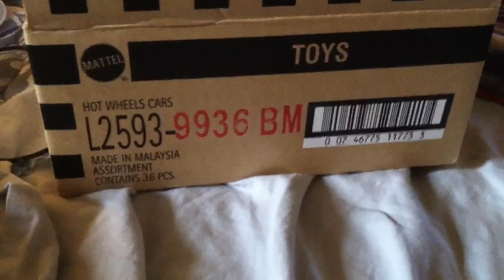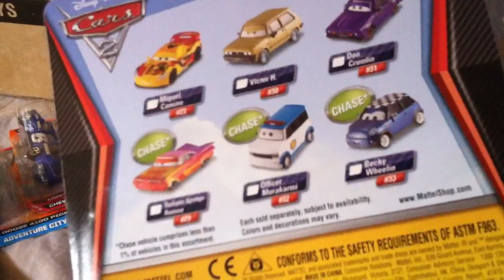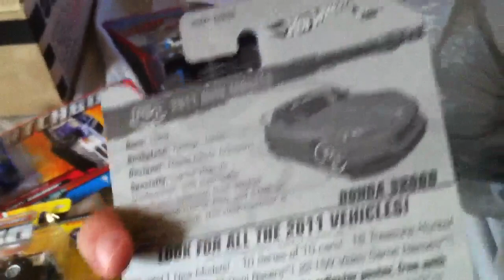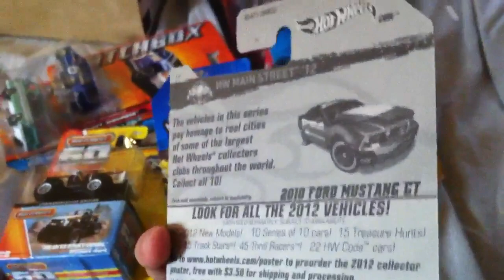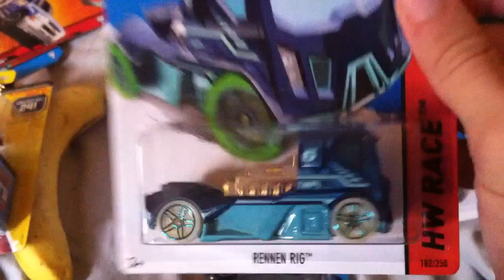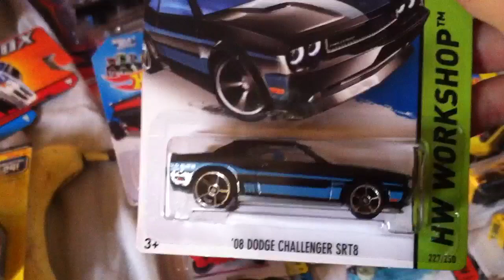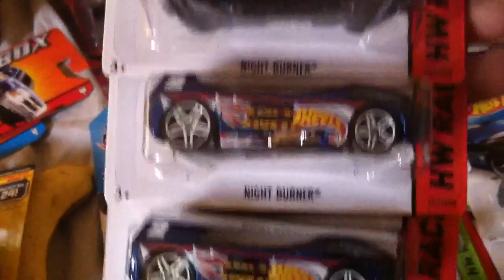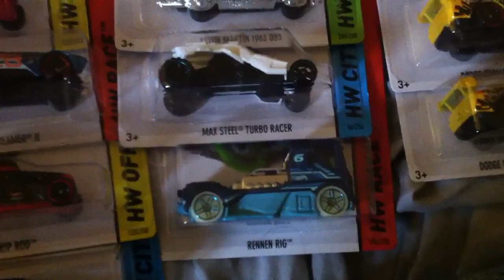Hot Wheels: KDAY, Walmart, Tjmax, & Big Lots Haul!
So today I do a video on some cars that shoould have seen some action earlier last month. However, I'll show case them now!
Walmart I bought the Blue 67 Mustang Fast Back Auto World, not a chase but still showing my Pony love!
Tjmax had a few bins of random toys, and in one they had a few Cars 2 toys. I'd figure I'd check for one of my YouTube friends who likes these more than I do! Officer Murakari is what I found! (I think I mis-spelled his name.)
K-day showed no $uper love once again, but I did find four THs, and a Regular Sand Blaster! Please message me if you are willing to do a trade for a $TH Sand Blaster! I have 2 extra $TH 07 Mustangs for trade. I found out I also have 3 sets of Variations/errors. (Video later today.)
Also went to Big Lots after ShadJuice posted his finds. I found out they had D 2011 cases and J 2013 cases. Once again I was WAY TOO SLOW, missed any chance of $TH from those two cases, however, I did find the regular J case TH! Two custom 77 Dodge Vans, one is an error!
The MatchBox were found at Giant Food Store! both on sale for $.90 cents!
See you guys later in next video!

Stay safe and as always Happy Hunting!
~Cobrastv